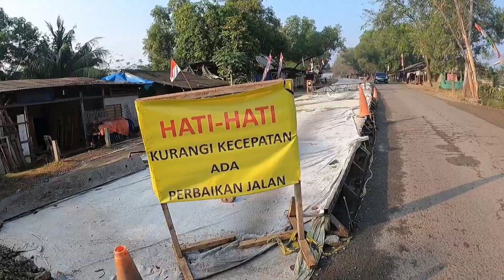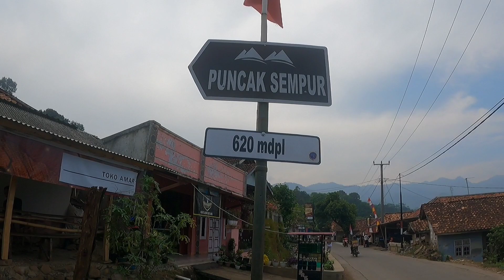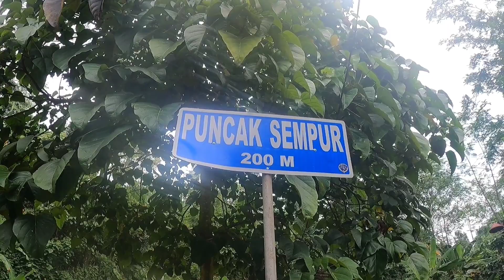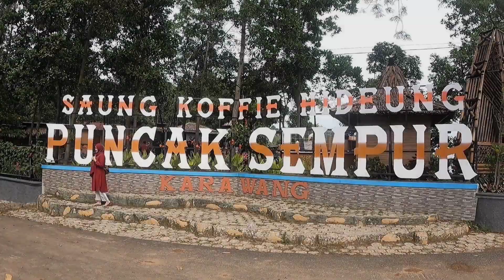Tanjakan Edan !! Puncak Sempur Karawang | Rute menuju Saung Koffie Hideung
Liburan 17 Agustus, saya gunakan untuk longride, sepedaan Fondo ke Puncak Sempur Karawang. Destinasi yg belum pernah saya kunjungi. Bagaimana rute nya? Saksikan terus video nya. Sepedaan lihat sungai, sawah dan gunung. Kalau di video terlihat biasa saja, percayalah. Aslinya tanjakan Puncak Sempur ini bikin kaki kram.